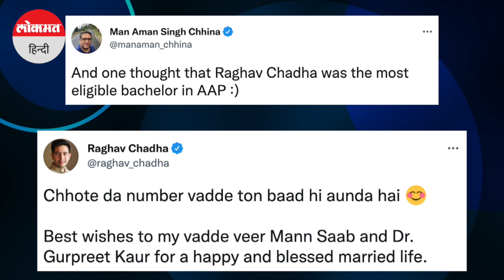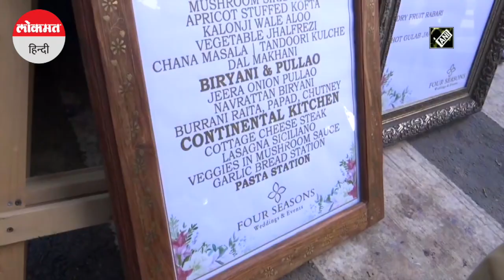Bhagwant Mann Wedding।Punjab CM भगवंत मान और डॉ. गुरप्रीत कौर की शादी की तस्वीरें हुई वायरल।Kejriwal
Bhagwant Mann Wedding । पंजाब के मुख्यमंत्री भगवंत मान, डॉ गुरप्रीत कौर के साथ आज चंडीगढ़ में शादी के बंधन में बंध गए. इस मौके पर दिल्ली के मुख्यमंत्री अरविंद केजरीवाल और पंजाब से आप के राज्यसभा सांसद राघव चड्ढा भी मौजूद रहे. देखें ये वीडियो.